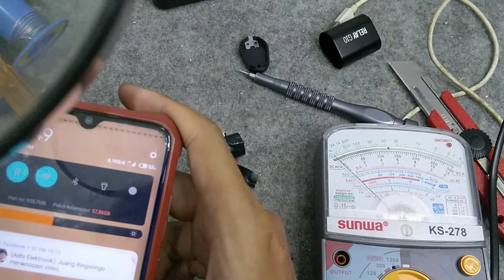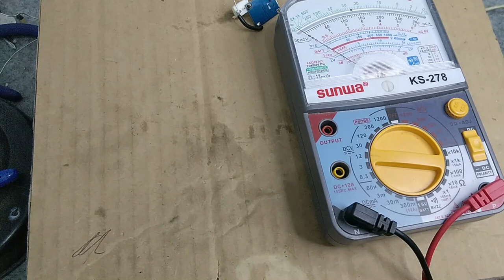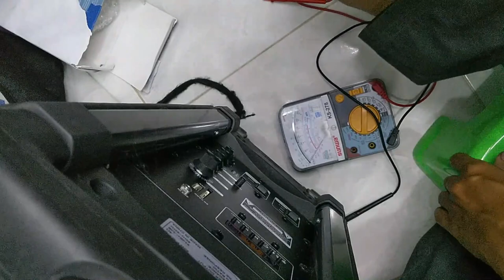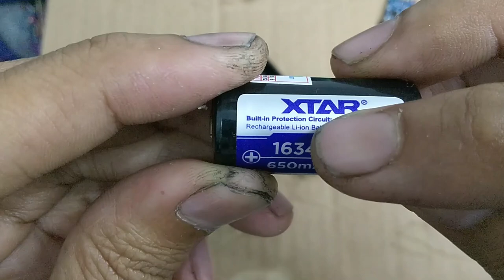Mengganti Baterai Line 6 Relay G10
Mengganti Baterai Line 6 Relay G10. Untuk baterai dengan ukuran yang sama sepperti aslinya tidak ada yang jual jadi harus menggunakan baterai alternatif lainya. Untuk baterai saya ganti menggunakan baterai 16340.

Buat yang mau support channel ini bisa berdonasi melalui link berikut